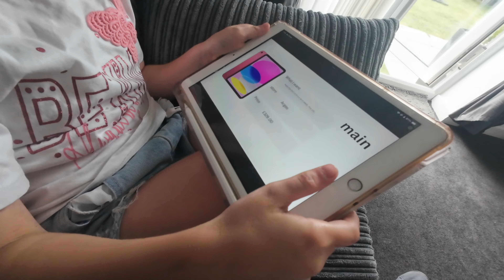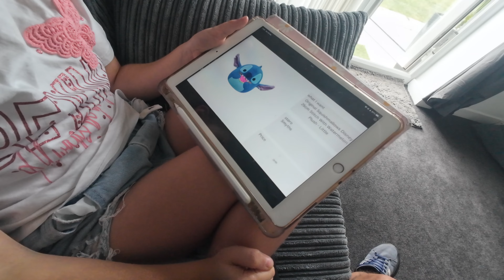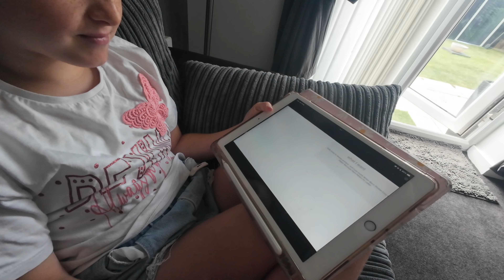THE CHRISTMAS LIST!!!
In this episode, the Christmas list is shown to us!! I wonder what Chloe wants this year?

Edited on iMovie & FCP